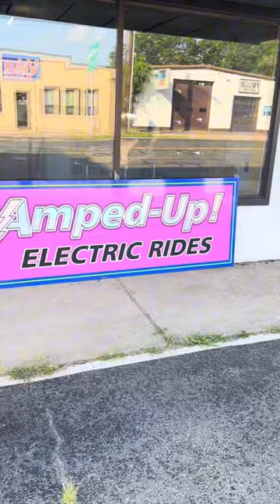Trying a different type of electric unicycle at Amped Up Electric rides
Trying a different type of electric unicycle at Amped Up Electric rides located at 784 Page Boulevard in Springfield mass